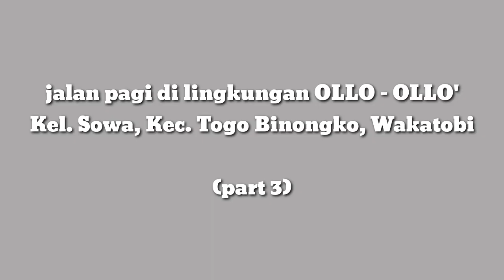Jalan pagi di lingkungan OLLO - OLLO, Sowa, Togo Binongko, Wakatobi (part 3)